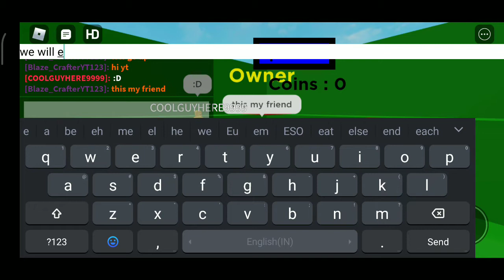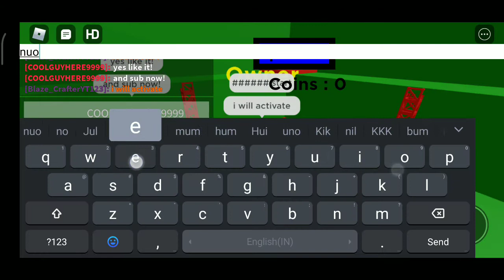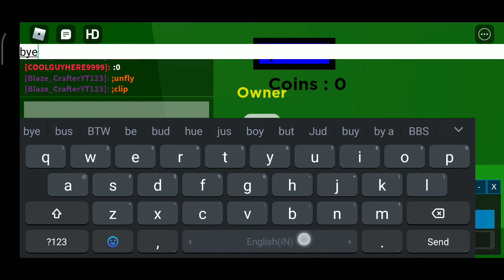Escaping The Nuke In My Roblox Game (Epic Fight Royale)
Hello guys! Today i am escaping the nuke (Self destruct) in my roblox game 'Epic Fight Royale' with my friend (COOLGUYHERE9999)